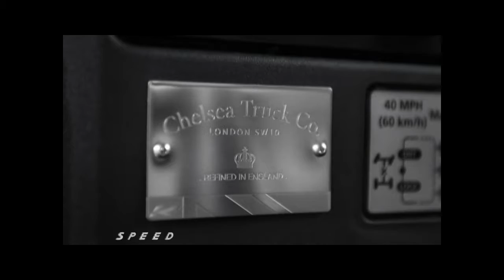Kahn Design LRD 90 Hard Top Geneva 2017